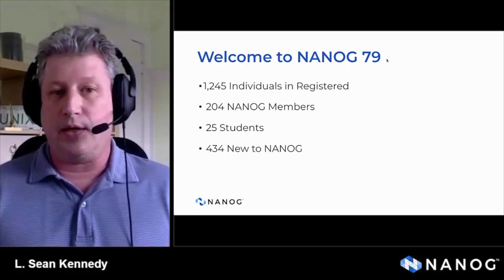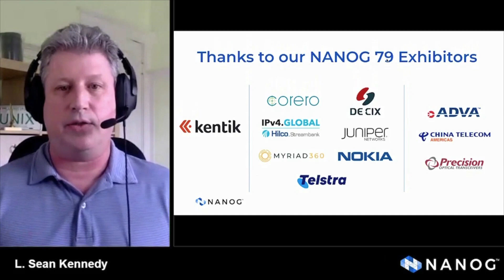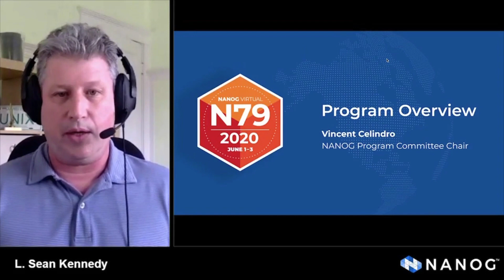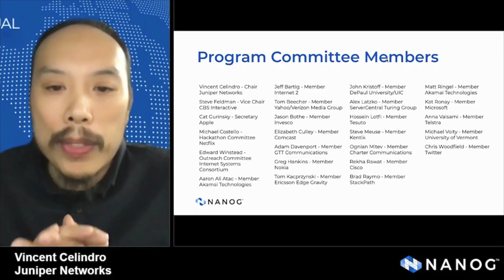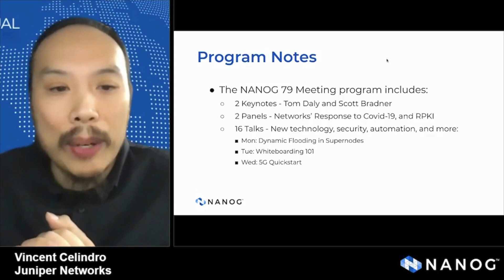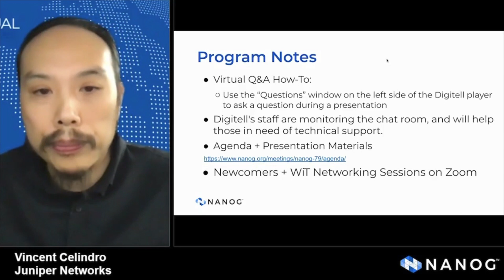NANOG 79 Conference Opening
Welcome to NANOG 79 - Virtual!

Speaker(s):
L. Sean Kennedy
Vincent Celindro, Juniper Networks